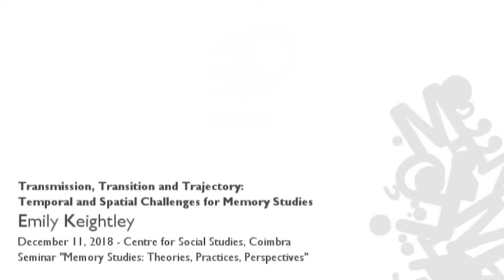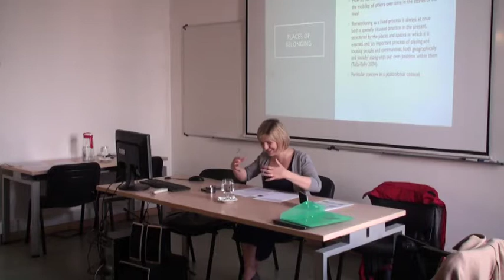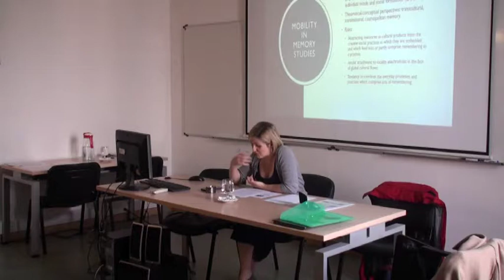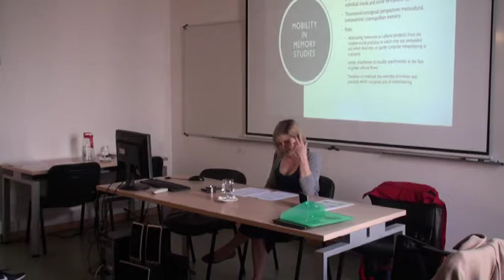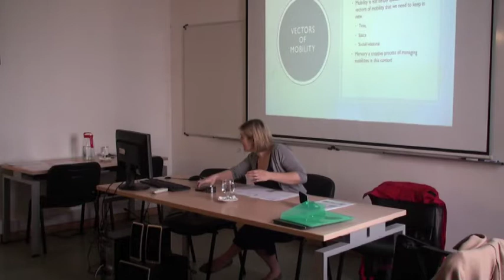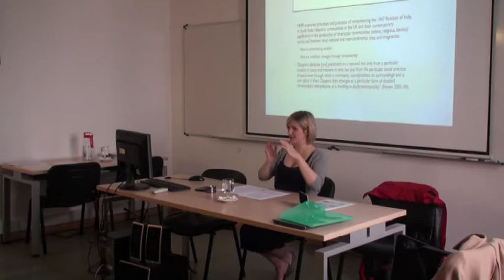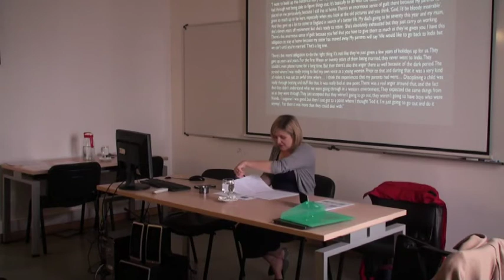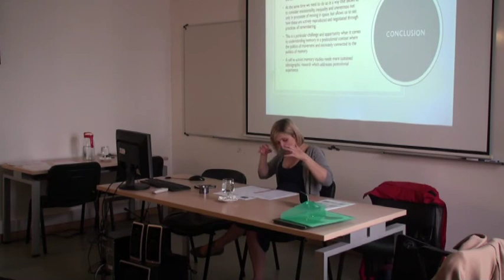Transmission, Transition and Trajectory: Temporal and Spatial Challenges for Memory Studies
During her talk Emily Keightley reflects about the evolution of Memory Studies over the last 20 years and the challenges posed to the contemporary memory studies research, namely the issues of memory transmission over time and over space. She proposes that we need to think more in terms of mnemonic trajectories to address the ways in which memories move across time and space.